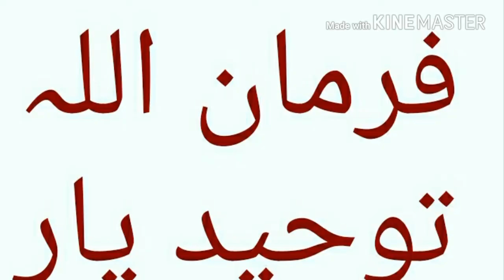pashwar zalmi new song 2021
pashwar zalmi songs new 2021